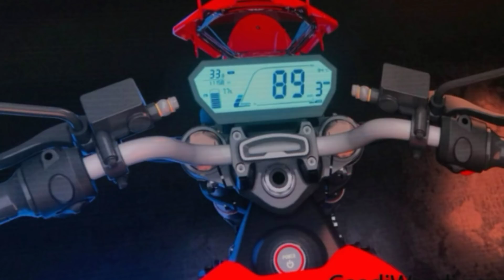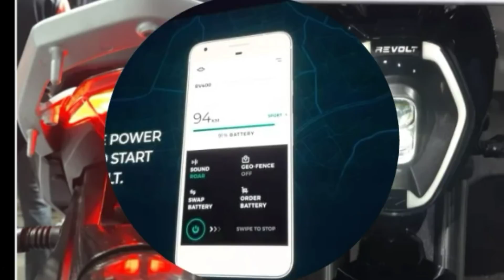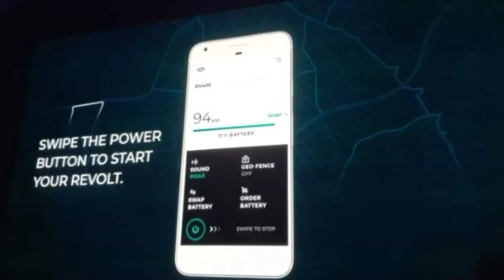First Electric Bike launch in india. इंडिया में पहली इलेक्ट्रिक बाइक हुई लांच।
Hi
 आप को यहाँ 2 व्हीलर एंड 4 व्हीलर की सभी जानकारी मिलती रहेगी।

यदि आप को विडियो अच्छा लगा हो तो shere जरूर करे,